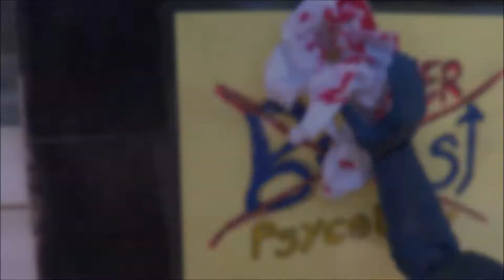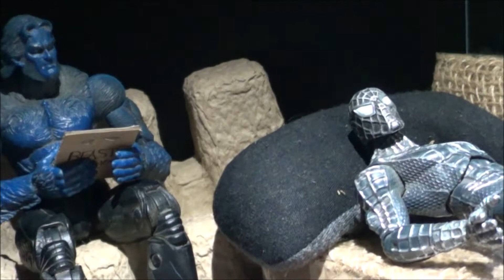GUYS Ep.4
Will the Turtles find their lost brother? What's up with Spider-Man? Mjolnir, Thor's Hammer, will it be lifted?